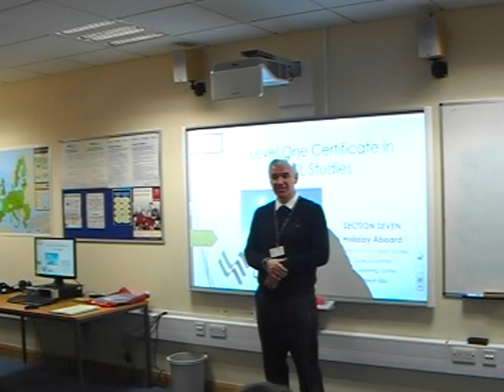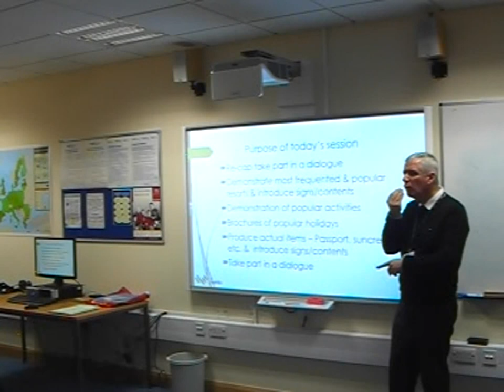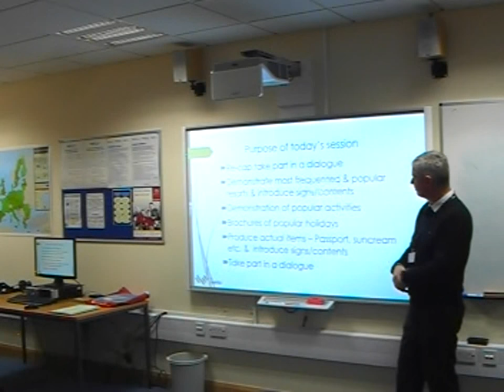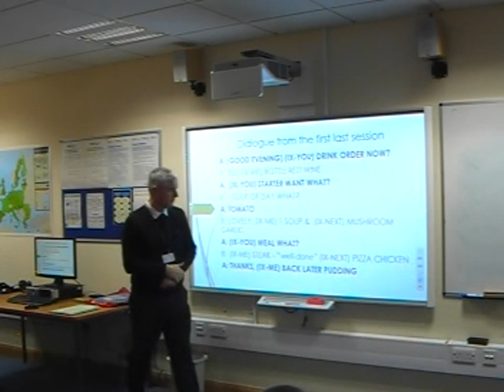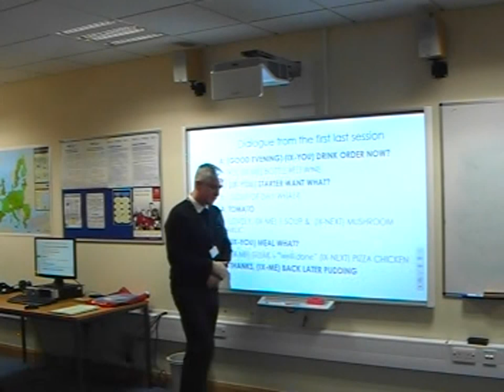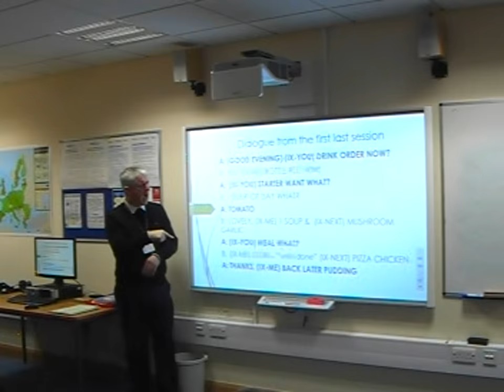iBSL Level 1 - Llandrillo College - Session 7 - 1 Recap and practice dialogue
Video's of BSL Tutor David Duller from Llandrillo College as he teaches the iBSL Level 1 course. Now with light! Apologies for low video quality, this is when my camera broke and had to use an alternative.